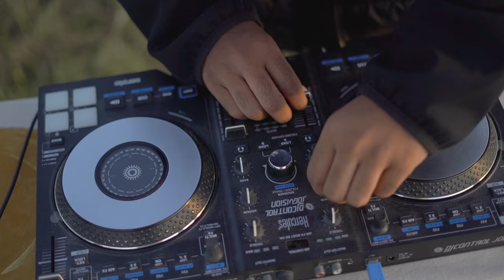Marge Blackman - Morning Song (Official Music Video)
Marge Blackman - Morning Song